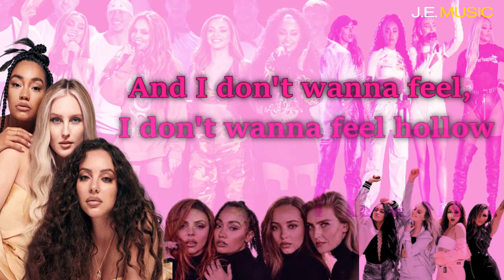Heartbreak Anthem - Galantis, David Guetta & Little Mix (lyric video) | Music Lists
If you want to suggest a song or playlist, just comment on any video.